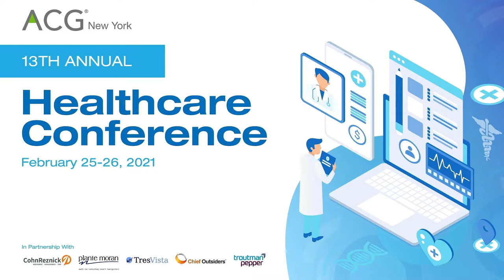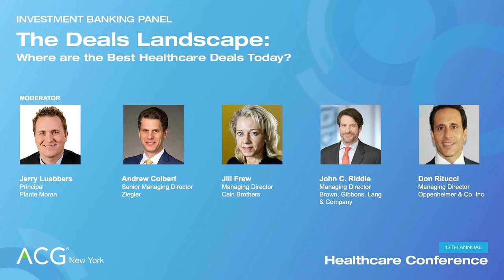ACG NY 13th Annual Healthcare Conference - Trailer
The ACG New York 13th Annual Conference was held on February 25 and 26, 2021.

Hear from industry experts, intermediaries, and fellow investors discussing the future of healthcare, trends and what comes next.

Andrew Colbert, Senior Managing Partner, Ziegler moderates the Keynote Fireside Chat with Sachin H. Jain, MD, MBA, FACP at the ACG NY 13th Annual Healthcare Conference.

Investment Banking Panel included these speakers:
Andrew Colbert, Senior Managing Director, Ziegler
Jill Frew, Managing Director, Cain Brothers
John C. Riddle, Managing Director, Brown, Gibbons, Lang & Company
Don Ritucci, Managing Director, Oppenheimer & Co. Inc.
Moderator, Jerry Luebbers, Principal, Plante Moran

Buyout Case Study – The Journey of a healthcare deal during the a pandemic was moderated by Claudine Cohen, Managing Principal, Transactions & Turnaround Advisory, CohnReznick and was a discussion with Chris Beall, Principal, Martis Capital and Ashish Kachru, President, Altruista Health.

Operating Partner Panel included these speakers:
J.P. Fingado, RCAF Operating Partner, The Riverside Company
John Morgan, Operating Partner, PPC Enterprises
Christopher McFadden, Managing Director, KKR
Moderator, Abilash Jaikumar, Managing Director, TresVista

Investor’s Panel included these speakers:
Stephen Cella, Principal, Sun Capital Partners, Inc.
Justin Ishbia, Managing Partner, Shore Capital Partners
Adam Schecter Managing Director, Geneva Glen Capital LLC
Moderator, John W. Jones Jr., Partner, Troutman Pepper

Thank you to our Lead Partners CohnReznick, Plante Moran, TresVista and Ziegler

Thank you to our Partners InCloud Counsel and Troutman Pepper.

Thank you to our Associate Partners Canton & Company and Chief Outsiders.

If you would like to learn more about the speakers or the event